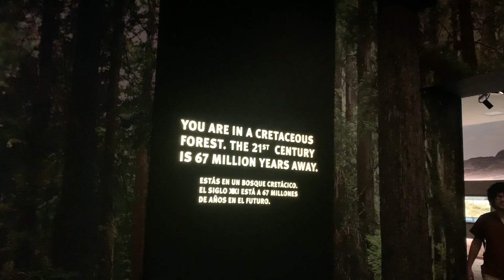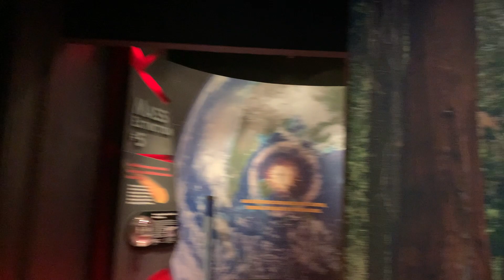Aisle Knot - Nothing Happens (Official Video)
Filmed in Chicago in April 2023
Thanks to Logan and Aimee